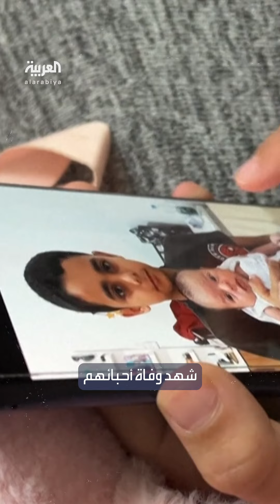أطفال غزة.. أيتام لم يتبق لهم إلا الذكريات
أطفال غزة.. أيتام لم يتبق لهم إلا الذكريات مع من فقدوا من آبائهم وأحبابهم